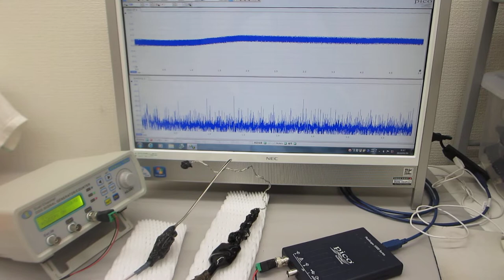超音波プローブの表面処理による、超音波伝搬状態の制御実験（ultrasonic-labo）